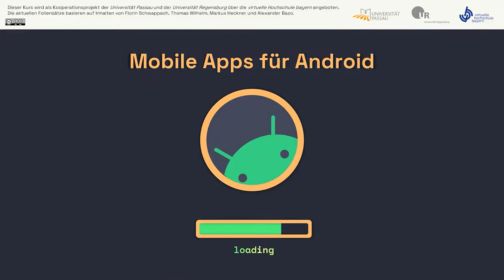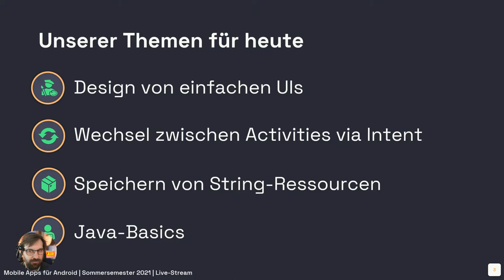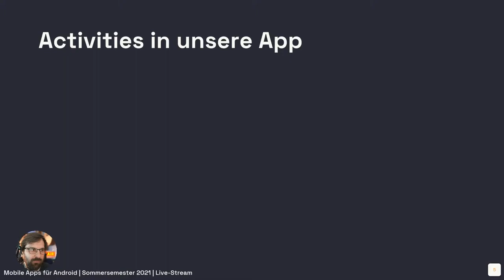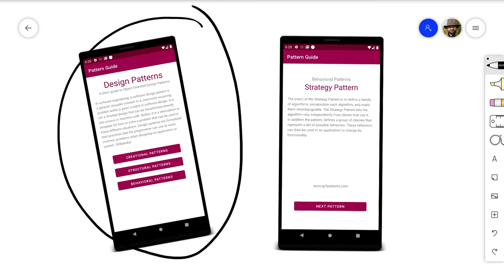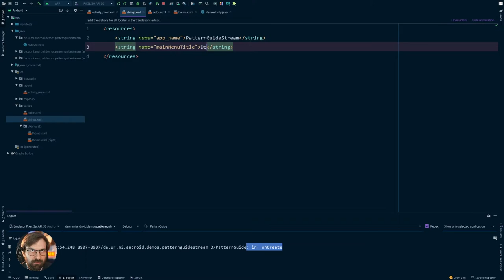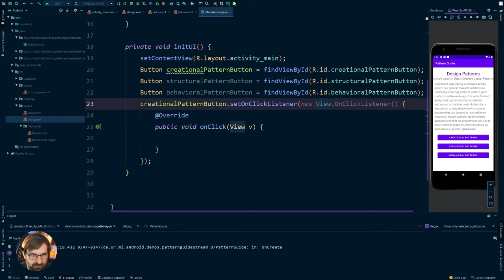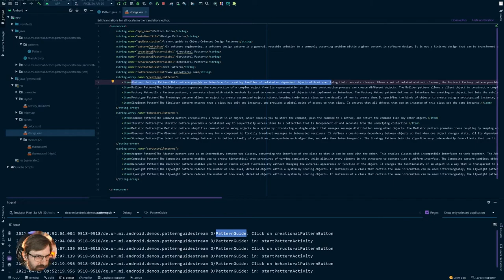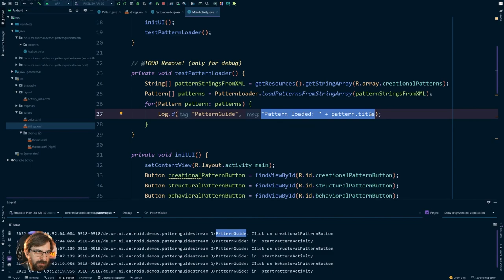#03 Der Pattern Guide [Android SS2021]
Im zweiten Live-Stream zum Kurs "Mobile Apps für Android" im Sommersemester 2021 implementieren wir eine einfache Android-App: Der Pattern Guide zeigt Textinformationen zu verschiedenen Entwurfsmustern der objektorientierten Programmierung dar. Bei der Umsetzung beschäftigen wir uns erneut mit einfachen UIs und lernen u.a., wie wir Textinhalte in den entsprechenden Ressourcendateien abspeichern und im Code und den Layoutdateien referenzieren können.

Inhalt
00:00:00 Intro
00:00:10 Begrüßung
00:03:45 Rückblick & Ausblick
00:11:45 Quiz mit dem Chat (ohne Overlay)
00:24:40 Vorstellung der Pattern Guide-App
00:35:25 Erstellen & Testen des neuen Projekts
00:38:00 Print-Debugging mit Android
00:44:00 UI der erste Activity
01:00:00 Strings in der Ressourcendatei
01:09:30 Abfangen der Button-Klicks
01:22:45 Die Pattern-Klasse (als Immutable)
01:31:00 Der Pattern-Loader
01:48:55 Verabschiedung